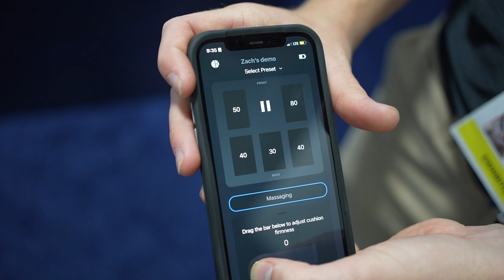Kalagon at CES 2023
We spoke to Kalagon about the world's first smart cushion